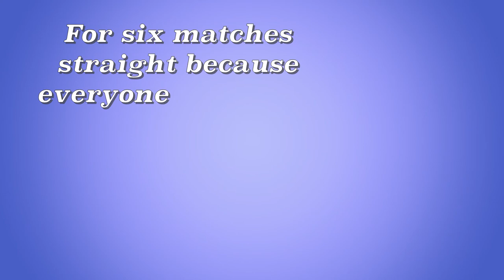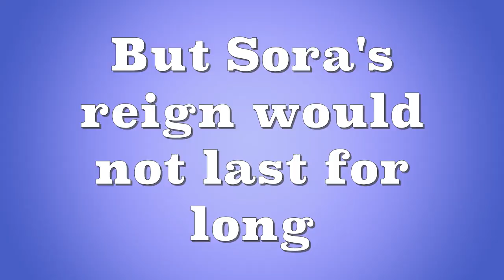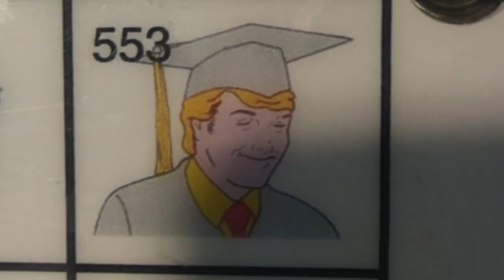99 problems and Sora is all of them in Smash Ultimate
There are so many Sora's in Smash Ultimate! I play everyone in Super Smash Bros Ultimate from Sora to more Sora's! Luckily, we have plenty of memes and funny moments to make the Sora experience in Smash Ultimate more enjoyable! The funny moment at the end is my favorite, and there are to many funny memes to pick from! This experience in Super Smash Bros Ultimate is definitely one I will never forget, and definitely not one I want to experience again. Sora gave me way too many problems in Smash Ultimate, and he also was every single problem. Sora in Smash Ultimate should be nerfed! Just kidding, I'm just salty.

I hope everyone enjoyed todays video! I was having a ton of fun until the end where the Sora's would just not stop coming! Its okay though, the memes and editing made it hilarious so I know you guys will enjoy! If you have any ideas for an awesome Smash Ultimate video please be sure to let me know! But, most importantly, I hope all of you wonderful, amazing people, have a fantastic day/night!

No QOTD today, so just let me know your favorite part of the video!

If your reading this comment: "Hybrid"